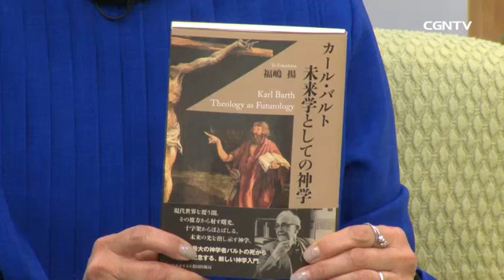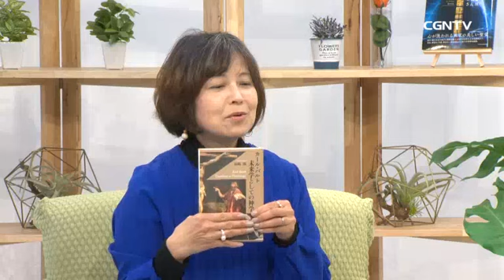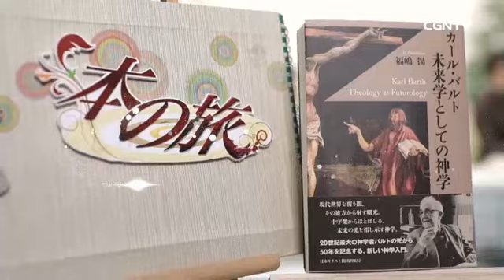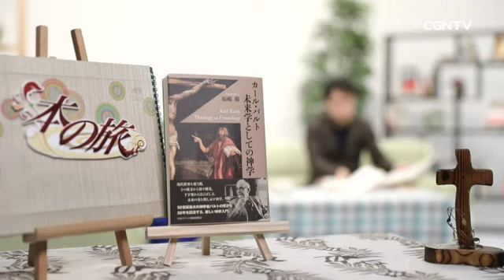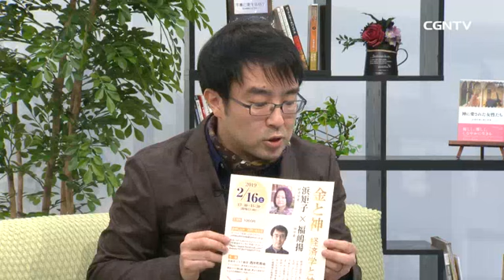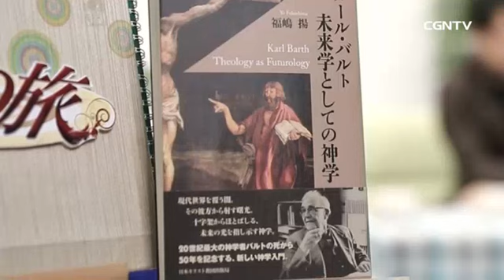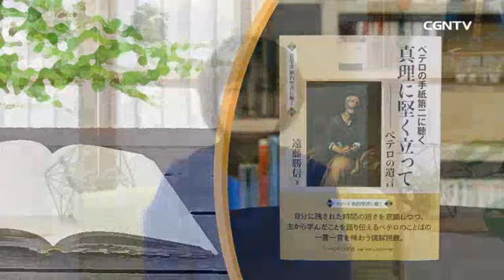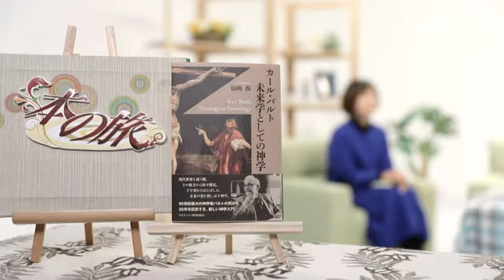[本の旅]494編：カール・バルト 未来学としての神学 (福嶋 揚)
[番組の内容]
２０世紀最大の神学者カール・バルトの生涯と思想を振り返り、聖書が現代の私たちに語る真の希望を紐解く「カール・バルト 未来学としての神学」をご紹介。